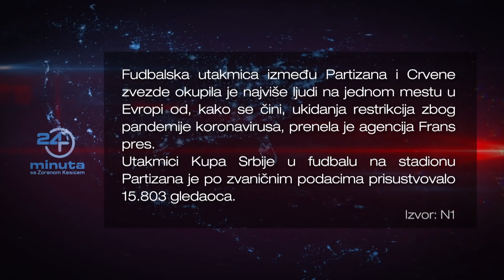Navijači ponovo na stadionima. Eto vidite, pa onda mogu i izbori | ep206deo05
Navijači ponovo na stadionima. Eto vidite, pa onda mogu i izbori

24 minuta sa Zoranom Kesićem - 206. epizoda, 5. deo